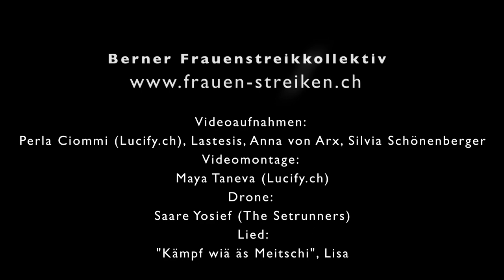Frauenstreik Kollektiv Bern 2021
Das kurze Video wurde von Lucify.ch produziert. Wir sind stolz und dankbar, dass wir mit diesem Video zum Frauenstreik 2021 einen Beitrag leisten durften.